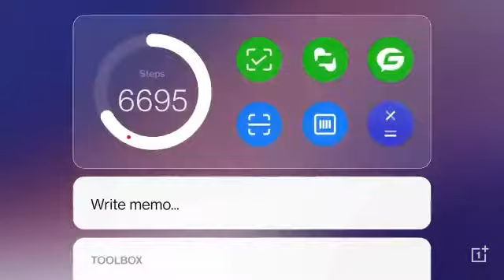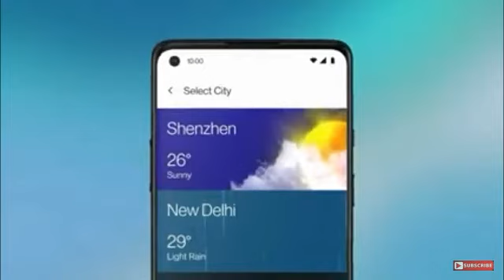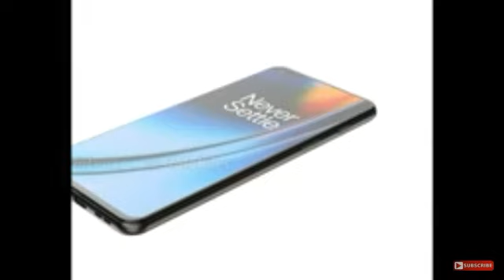Oneplus Nord 2 CE 5G First look,Specifications,Price,Launch date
नमस्कार दोस्तो आज के इस नए वीडियो में हमने explain किया है । oneplus के आने वाले एक नए स्मार्टफोन को दोस्तो आज के इस वीडियो में मैंने आपको इस स्मार्टफोन का first look दिखाया है । साथ ही मैंने आपको इस स्मार्टफोन के specification, price कि जानकारी दी है उम्मीद है । आपको जरूर से पसंद आया होगा । अगर आपको पसंद आया है तो वीडियो को आप अपना एक महत्वपूर्ण like जरूर से दीजियेगा साथ ही channel पे नए है तो subscribe भी कर लीजियेगा क्यों कि आगे भी आपको इसी तरीके के वीडियो इस चैनल पर देखने को मिलेगी ।

time stamp

introduction :- 00:20

First look :- 00:20 to 00:37

specifications :- 00:37 to 01:18

Price :- 01:19 to 01:26

outro :- 01:19 to 02:09